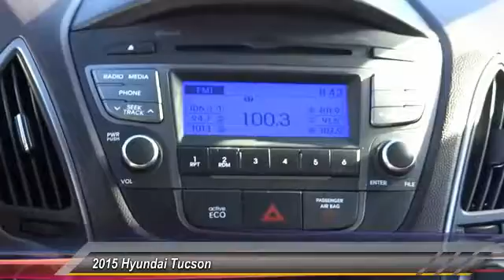2015 Hyundai Tucson TEMECULA MURRIETA MENIFEE HEMET CORONA ESCONDIDO P1870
2015 Hyundai Tucson FWD 4DR GLS

Temecula Hyundai
27430 Ynez Rd.

TEMECULA HYUNDAI PROUDLY SERVING TEMECULA, MURRIETA, MENIFEE, HEMET, CORONA, ESCONDIDO, AND SURROUNDING SOUTHERN CALIFORNIA LOCATIONS. THIS WHITE 2015 Hyundai TUCSON IS EQUIPPED WITH A Engine: 2.0L DOHC 16V I4 w/CVVT MPI, AUTOMATIC TRANSMISSION, AND RECEIVES AN ESTIMATED 23 City/29 Hwy MPG. 2015 Hyundai TUCSON FWD 4DR GLS **Hyundai Certified **, Clean Carfax!, ***One Owner***, Remaining Factory Warranty, Look at the Miles!, And Bluetooth. ABS brakes, Electronic Stability Control, Illuminated entry, Low tire pressure warning, Remote keyless entry, and Traction control. Save Now! Who could say no to a simply great SUV like this gorgeous-looking 2015 Hyundai Tucson? The quality of this wonderful Tucson is sure to make it a favorite among our educated buyers. Hyundai Certified Pre-Owned means you not only get the reassurance of up to a 10yr/100,000 mile limited powertrain warranty, but also a 150-point inspection/reconditioning, 24/7 roadside assistance, trip-interruption services, rental car benefits, and a complete CARFAX vehicle history report. Come See Us Today at Temecula Hyundai! Stock #: P1870 | VIN: KM8JT3AF8FU072500 | 2015 Hyundai Tucson FWD 4dr GLS ALLOY WHEELS AIR CONDITIONING POWER WINDOWS Temecula Hyundai FOR DRIVERS IN THE GREATER TEMECULA, MURRIETA, MENIFEE, HEMET, CORONA AND ESCONDIDO AREAS, YOUR SOURCE FOR INCREDIBLE HYUNDAI MODELS IS TEMECULA HYUNDAI 27430 YNEZ RD TEMECULA, CA 92591